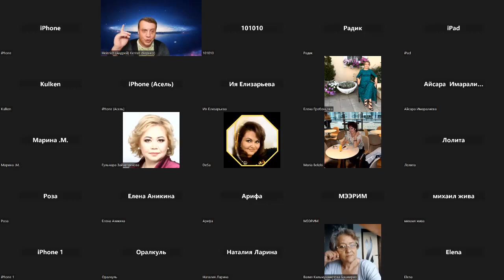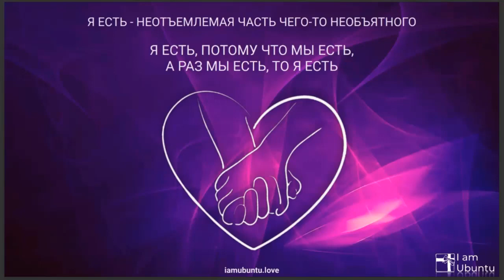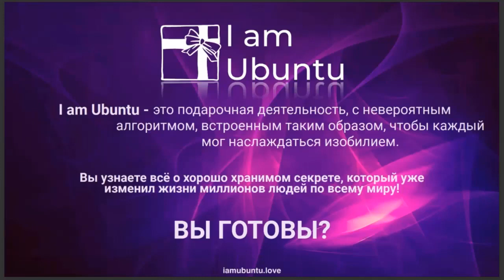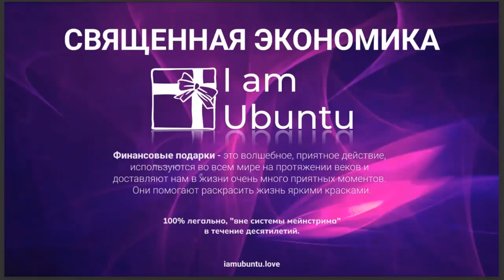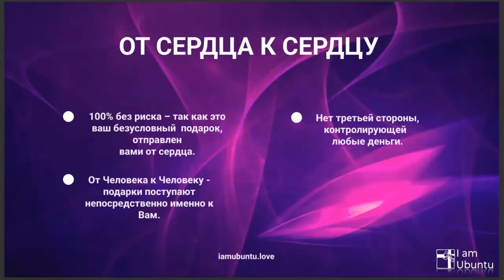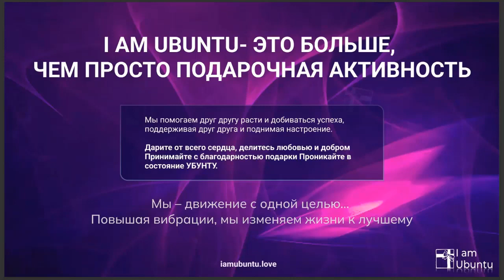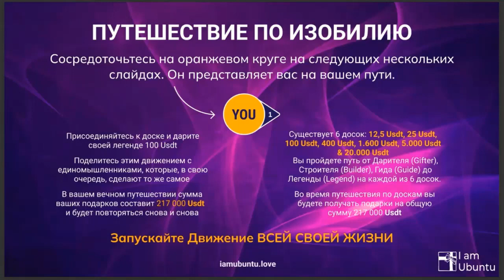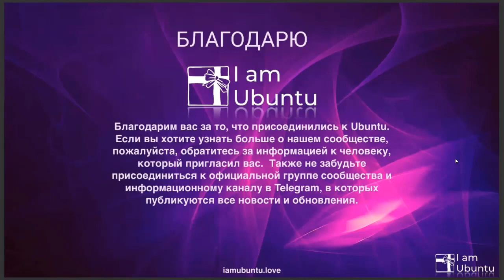I AM UBUNTU 05-11-22 презентация - субботний праздник + гости из Турции